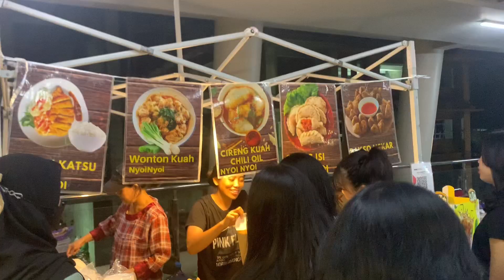Chương Trình Văn Nghệ Múa Và Âm Nhạc Truyền Thống Ở Trường Đại Học Atma Jaya Yogyakarta